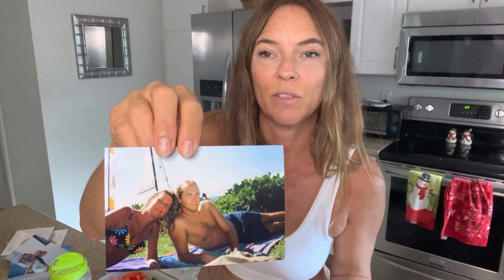What I Eat in a Day to stay Lean and Healthy in my 50’s! Full Day of Eating. Easy Starch Solution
Hi there! I’m Carol and I have found a whole food plant based, Starch Solution diet keeps me feeling my absolute best. Eating the rainbow, along with moving my body, good supplementation and surrounding myself with amazing people is getting me through the darkest of times. I’m grateful that you stopped by. 😘

NUTRITION COACHING I am super excited to announce that I’m back up and running with weekly 1 hour calls and unlimited email support to help you reach your goals! Shoot me an email and let’s discuss!

Join my Facebook group for community support and challenges!

Let me know If you enjoy these full day of eating videos and I will make more!

It’s 5 of my favorite sauces and dressings, all whole food, plant based, and oil-free!

Potato Ranch
1 steamed russet potato with or without skin
1/4 block firm tofu
1 clove garlic
1 tsp miso paste
1 sheet Nori or 1 tsp dulse (optional)
1 tsp onion powder
1/2 tsp garlic powder
1 T lemon juice
2 T Apple cider vinegar
1 tsp Dijon mustard
1 T nutritional yeast
1 T dill
1 T raisins
Freshly ground black pepper to taste
1 1/2- 2 cups water

Blend all ingredients and add salt/pepper to taste.

Nutritional yeast

Yellow Mung beans

Vital wheat gluten

Black salt (kala namak)

Lash serum

Speed rope

My knife

Cutting boards

Broccoli Sprouting Seeds

Seed sprouting kit

Vita mix

Baking sheet pans

Mandoline slicer

Cut resistant kitchen gloves